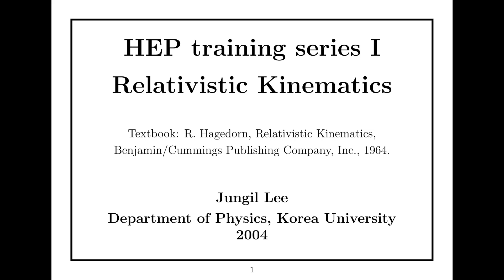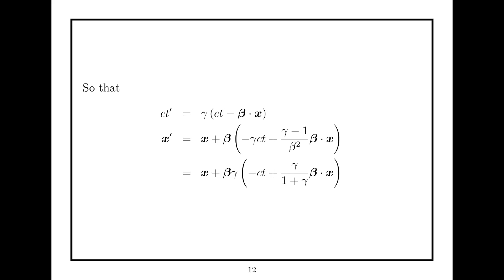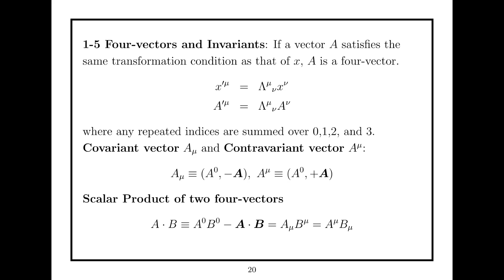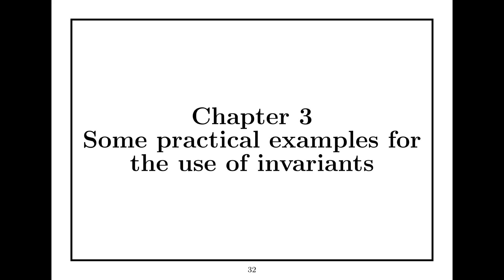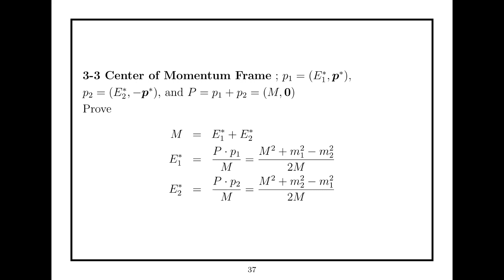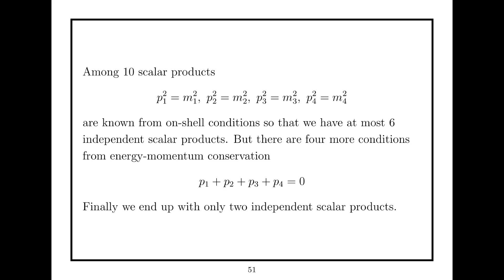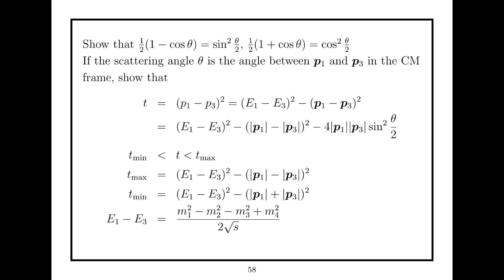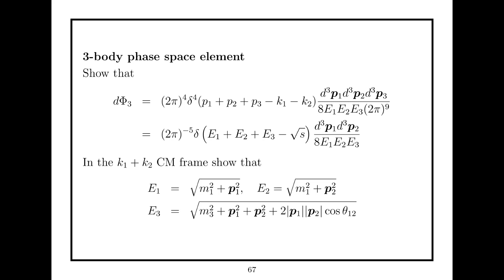KPOPE Guide for High Energy Physics I Relativistic Kinematics 2004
2021 © Korea Pragmatist Organization for Physics Education (KPOPE)